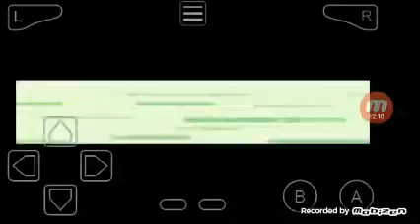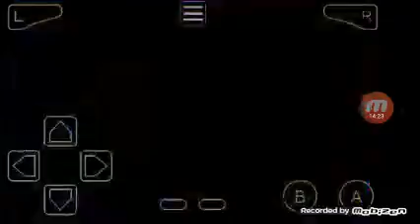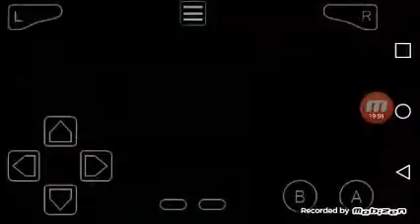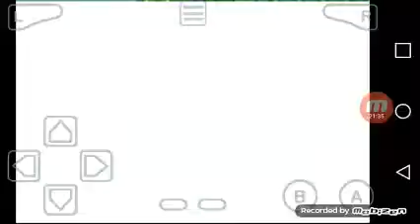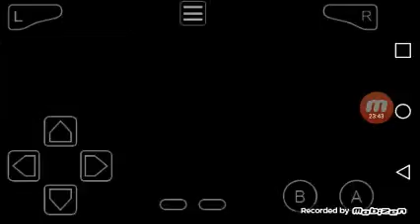Lets play Pokemon emerald part 3 torchic trurns into blazikingvl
Pless like and sub for more it will be vary helpful

Donation would be great for more pokemon pack opining will be doing the new set that come out so be ready for that.